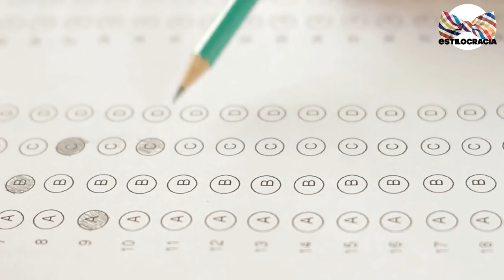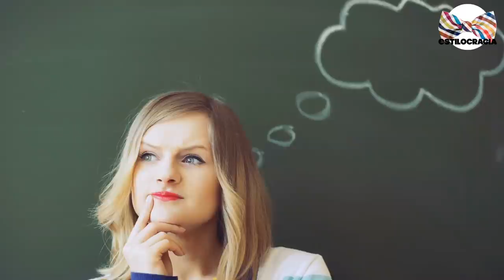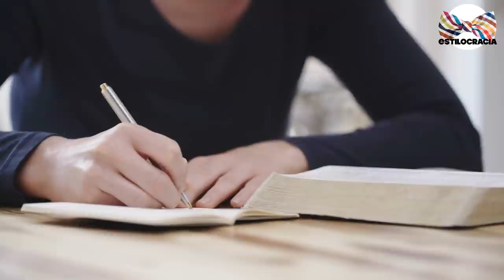💪 NO le PERMITAS ESTO!! 7 cosas que NO LE DEBES permitir QUE TE HAGAN!!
💪 💪 AUNQUE SEA EL MOR DE TU VIDA, TEN DIGNIDD Y NO DEJES QUE...

00:00 Introducción
02:45 No dejes que te ponga a prueba
03:20 No dejes que te maltrate o mangonee
04:01 No dejes que te usen o que se diviertan contigo
05:00 No dejes que te rechaze
05:53 No faltes al respeto a tu familia
06:38 No comprometas tus sueños por hacerla feliz
07:28 No hagas algo que va en contra d eti
08:14 No pagues la escuela de tu pareja
09:10 Despedida

Visita nuestro sitio asociado de Amazon para productos de tu interés: